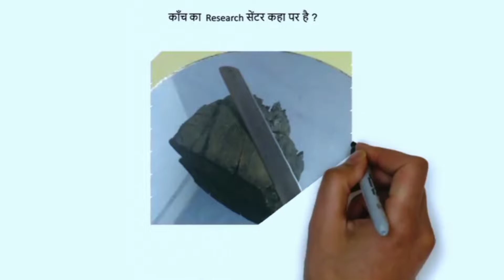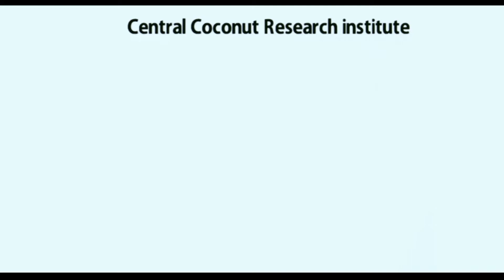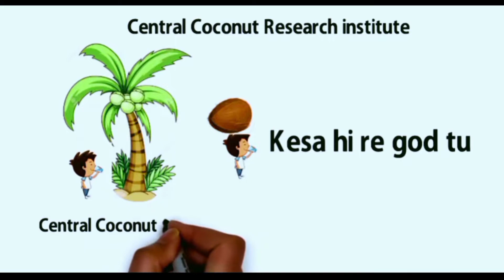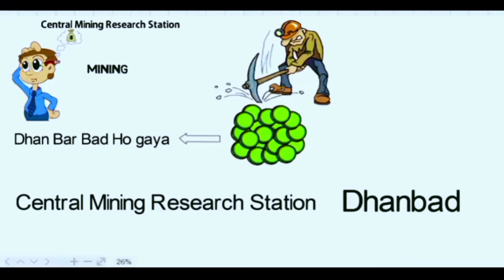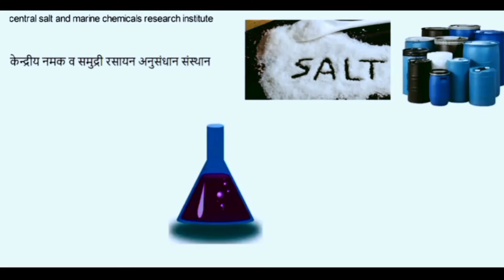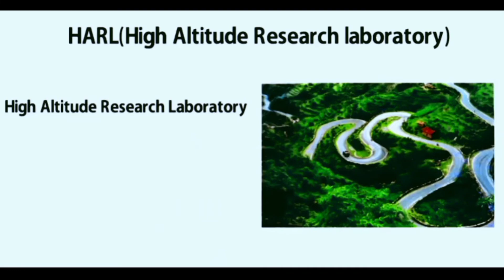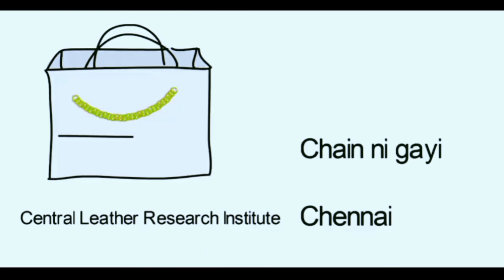Research Centre (अनुसन्धान संस्थान) | अनुसंधान केंद्र (research centre in india)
👉Garnal knowledge Top Most Important Questions answers | SSC Exam | GK MCQ | GK Quiz | GK Test Series | Static GK | Lucent GK | Garnal knowledge | Samanya Gyan

📚(Education board)-CBSE, CISCE, NIOS, ICSE, ISC, UP.Board and IIT-JEE Exam With Politecnic, ITI and BED/BTC better results

✍️(Exam)-SSC GD , RPF , VDO , UP POLICE , SI , UPSC , SSC CGL , SSC CHSL , CDS , CPO , RELLWAY

✅Maths for SSC ( CGL/CHSL/MTS/GD),
BANK ( PO/Clerk/bank manager ), Railway ( NTPC/ Group D/ ticket collector/ station master/ goods guard ), Police/SI, TET/CTET/BED/BTC & other oneday exams

✅Garnal knowledge Series For : SSC CGL, SSC 10 +2, SSC CPO, MTS, UPSC, SI, NTPC, Bank, RRB, MPPSC, Constable, Patwari & All Govt Exam | GK for SSC & UPSC Exams | SSC CGL Tier-1 GK Short Tricks | SSC CGL GK | SSC GK | GS for IBPS PO / SBI / LIC / SSC / other competitive exams | LOGICAL GK | SSC GK | Bank GK | Railway GK | RRB | CPO

✅ carrert affairs gsstore provides latest and Best Daily Current Affairs for UPSC, IAS/PCS, Banking, IBPS, SSC, Railway, UPPSC & all Govt Exam

✅Topics Covered : हेल्लो दोस्तों इस video में हमने garnalknowledge samanyagyan staticgk lucentgk gkquiz gkmcq gkseries gktrick gktricks gk gs shortvedio currentaffair currentaffairs को अच्छे से Cover किया, जो की बहुत ही important है!